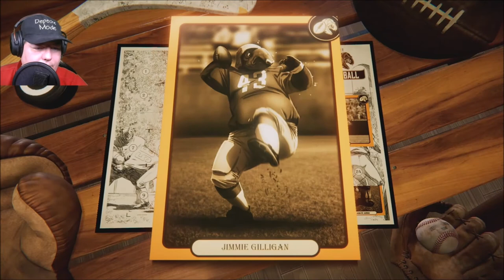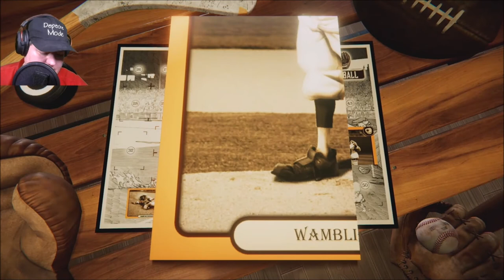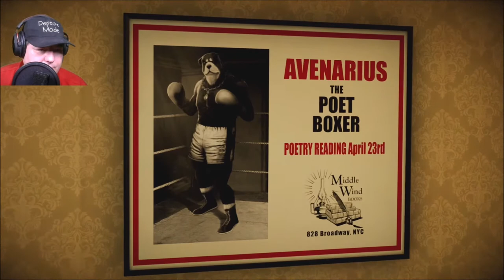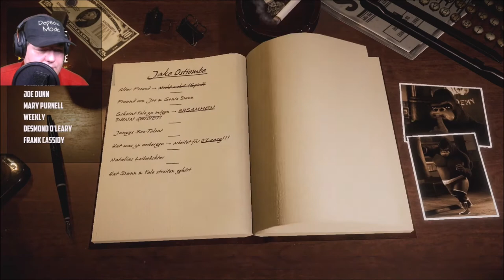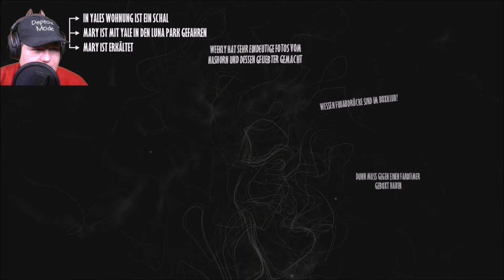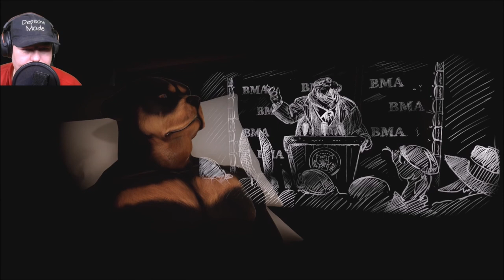🐯 09 - 𝓑𝓵𝓪𝓬𝓴𝓼𝓪𝓭: 𝓤𝓷𝓭𝓮𝓻 𝓽𝓱𝓮 𝓢𝓴𝓲𝓷 - 𝓓𝓮𝓾𝓽𝓼𝓬𝓱/𝓖𝓮𝓻𝓶𝓪𝓷 𝓖𝓪𝓶𝓮𝓹𝓵𝓪𝔂 𝓟𝓒 - 𝓜𝓲𝓮𝔃 𝓜𝓲𝓮𝔃